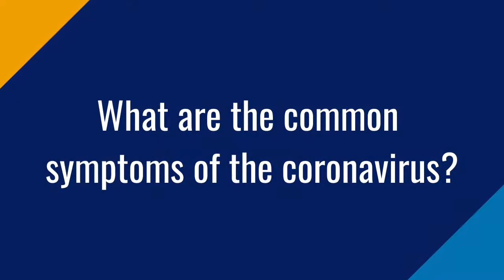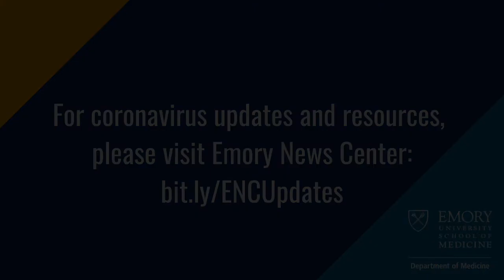Cracking the Coronavirus with Aneesh Mehta, MD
With coronavirus updates flooding the media, it's easy to get overwhelmed.  Aneesh Mehta, MD, associate professor in the Division of Infectious Diseases, breaks down what you need to know about the virus.

Watch now to learn:
1) What the coronavirus is
2) Common symptoms of the virus
3) Three tips for prevention
4) Emory's role during the outbreak

For the latest coronavirus updates and resources, visit the Emory News Center